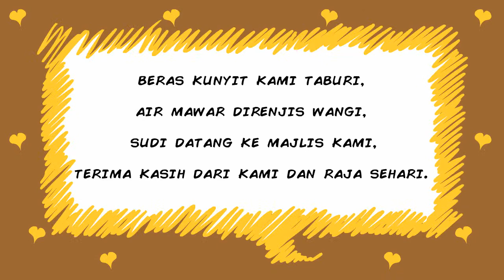Wedding Animation(trailer)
A sample of our Wedding Animation package
Animation by Khair Anuar